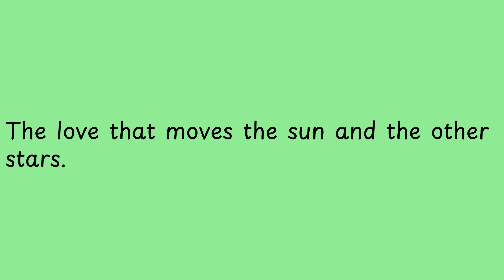The love that moves the sun